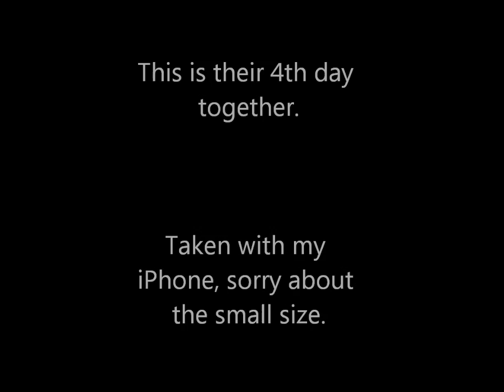Thor the Husky puppy and Maddie.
Thor (8weeks) and Maddie (15years) playing together, they have been playing pretty rough the last few days and this is the first time Thor would roll over and be a little "nicer" to Maddie, mainly because they are both pretty exhausted! haha